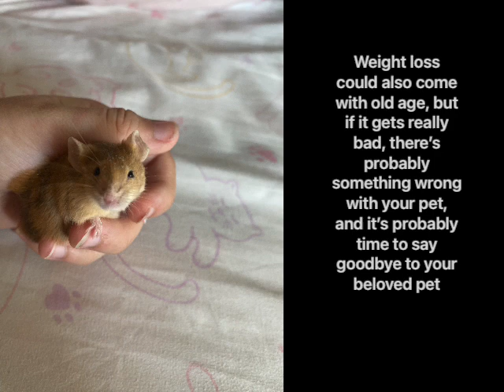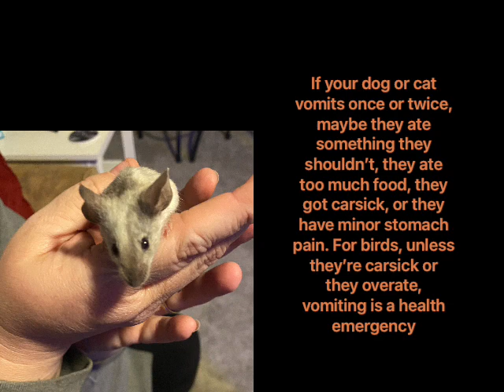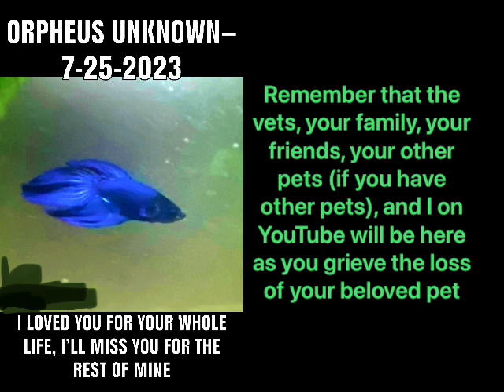Signs it’s time to say goodbye to your pet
It can be hard to determine whether it’s time to euthanize your pet or not, so in this video, I provided a few signs that your pet may show in its final days